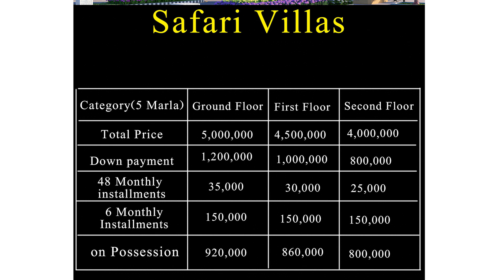Maryam Town | Safari Homes | 5 Marla Villas in Lahore on Instalments | Complete Details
New Deal in Maryam Town Lahore named as Safari Homes by Al Kabir Developers

5 Marla villas available on easy instalment plan in lahore.